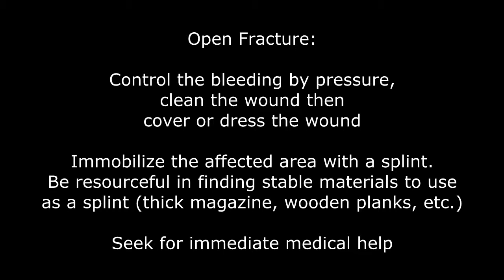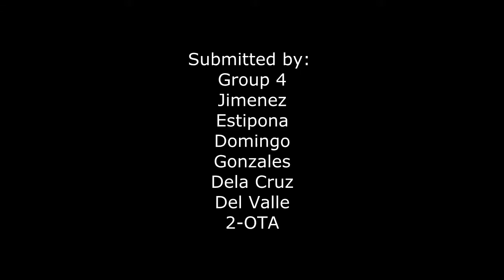Sixth Sense (First Aid for Dislocation and Fractures)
For our Health Care 1 Lab Class :)